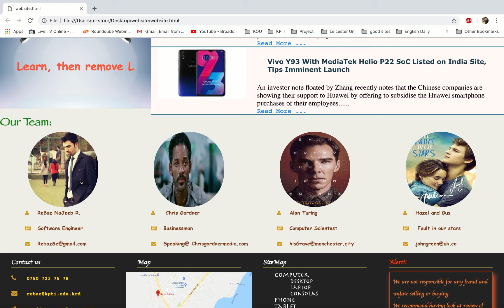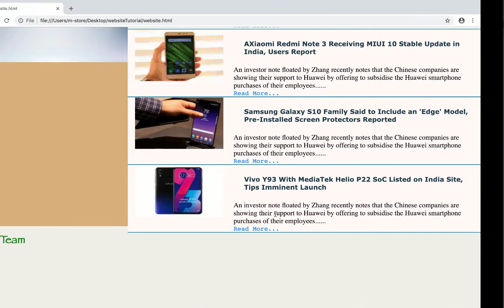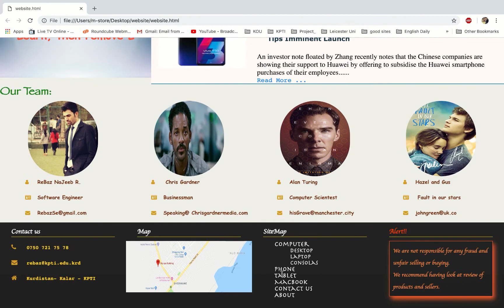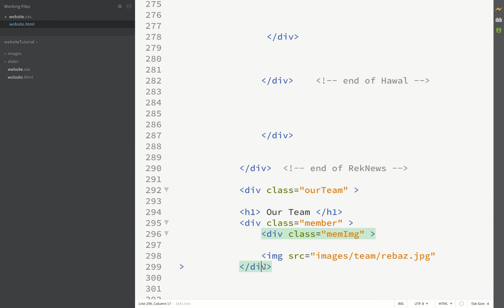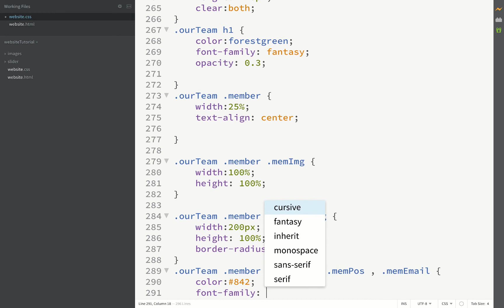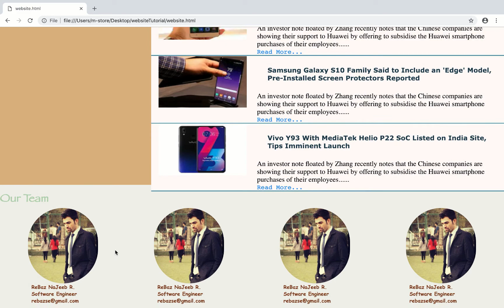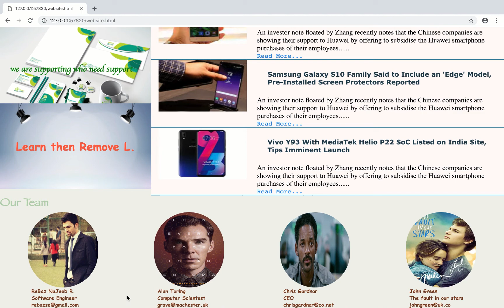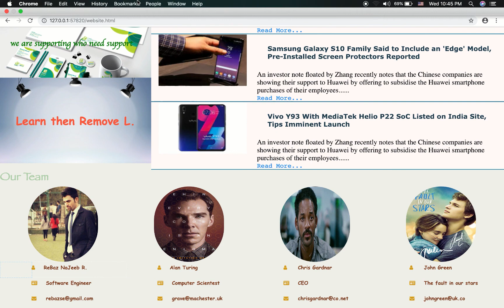profile section - به‌شی كه‌سناس‌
له‌م به‌شه‌دا پرۆفایل دروست ده‌كه‌ینه‌وه‌.